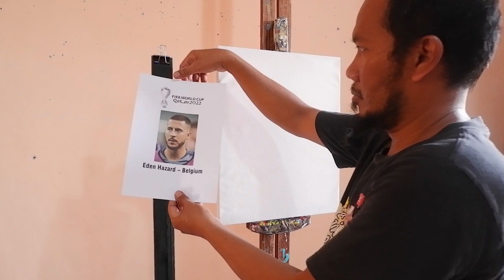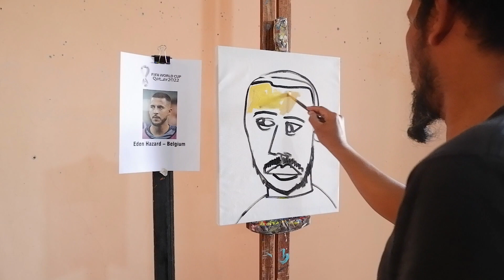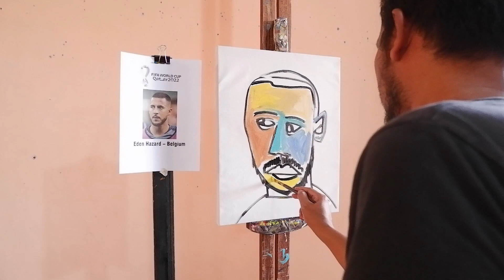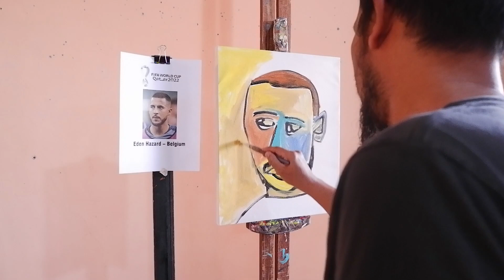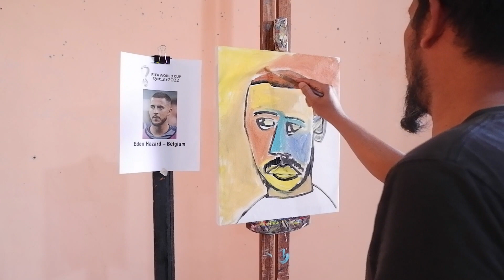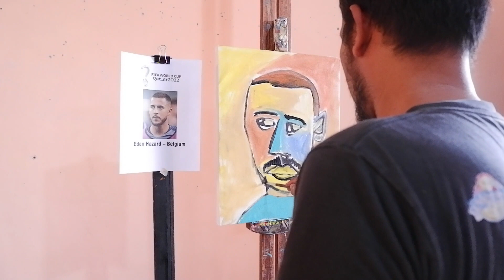Paint Eden Hazard on canvas 5 min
Eden Hazard has decided to retire from the Belgian national team after failing to qualify for the 2022 World Cup, ending a 14-year international career.

Eden Hazard has been named the first player in a golden Belgian generation born in the 2010s. The Real Madrid playmaker made his debut for the Belgian national team in 2008.